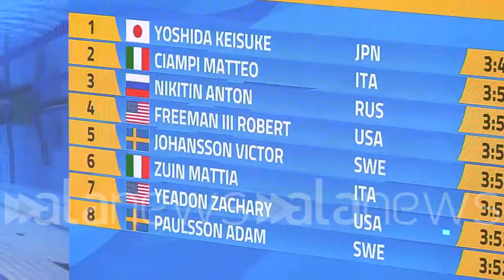Universiade, al via la prima giornata di gare alla piscina Scandone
Matteo Ciampi conquista l'argento nei 400 stile libero

 (Napoli). Alla piscina Scandone di Napoli sono iniziate le gare di nuoto per l'Universiade 2019. Matteo Ciampi ha conquistato la medaglia d'argento nei 400 stile libero, mentre Ilaria Cusinato si sarebbe aggiudicata il terzo posto che dovrebbe essere ufficializzato nella giornata di domani. (Luca Leva/alanews)